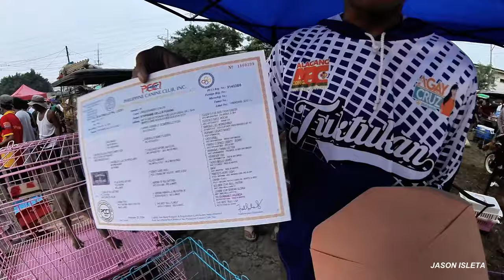BOCAUE PET MARKET BUDGET MEAL MARAMI DITO QUALITY PA